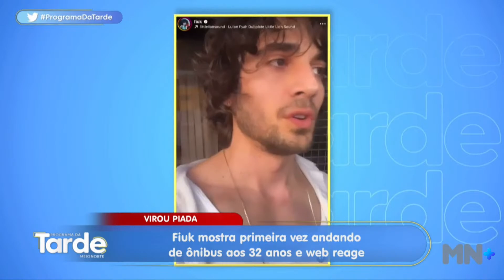Fiuk anda de ônibus pela primeira vez aos 32 anos e mostra o momento nas redes sociais